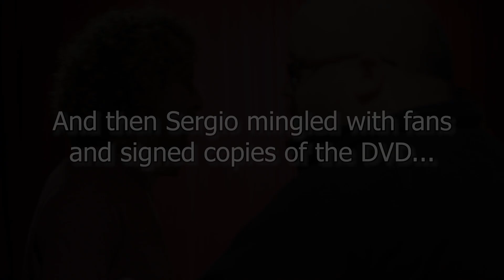The Unknown Torres: Eastbourne Borough Launch Night and Q&A Excerpts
Following the Crawley Premier, popular 'Sports' Captain Sergio Torres launched his often-moving DVD about his pursuit of his dream to be a professional footballer and GBatBMedia was there to capture the evening. This must have DVD for any football fan will act as an inspiration to budding players young and old!
The DVD, ‘Unknown Torres’, directed by Jasper Spanjaart, will be on sale at Priory Lane for the home game against Dartford on 20 April 2019.
Next Vanarama National League South match at the 'Lane'
Eastbourne Borough vs Dartford
15:00: Saturday, 20 April 2019
Priory Lane, Eastbourne, BN23 7QH